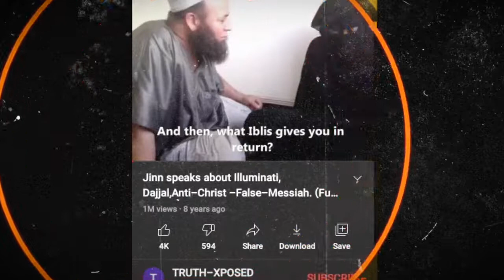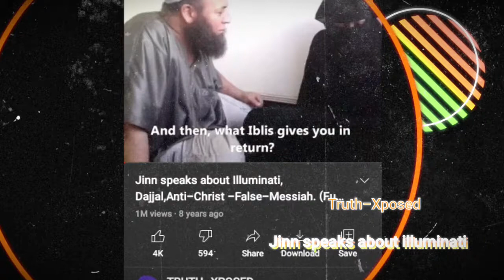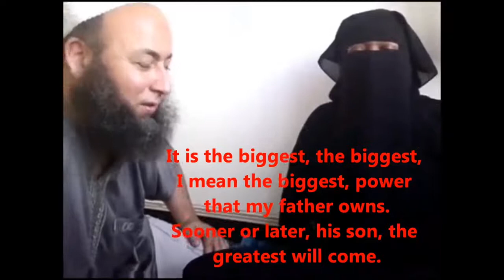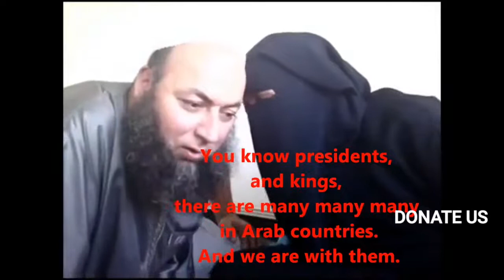দাজ্জাল ইবলিশের পুত্র, ইলুমিনাতি, আরো যা যা বললো জ্বীন - বাংলায়